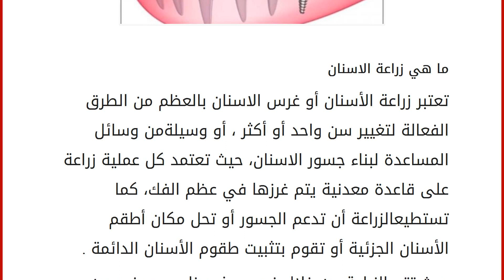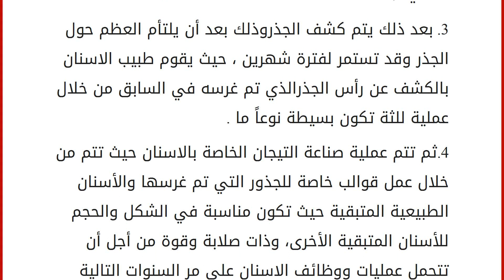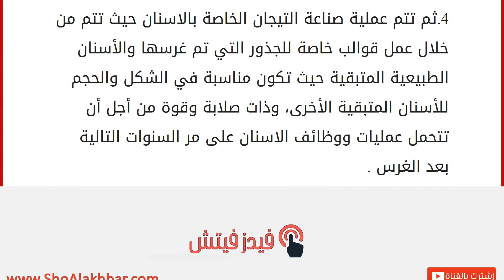ما هي زراعة الاسنان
إقراألمقال كاملا :
تعتبر زراعة الأسنان أو غرس الاسنان بالعظم من الطرق الفعالة لتغيير سن واحد أو أكثر ، أو وسيلةمن وسائل المساعدة لبناء جسور الاسنان، حيث تعتمد كل عملية زراعة على قاعدة معدنية يتم غرزها في عظم الفك، كما تستطيعالزراعة أن تدعم الجسور أو تحل مكان أطقم الأسنان الجزئية أو تقوم بتثبيت طقوم الأسنان الدائمة .
حيث تتم الزراعة من خلال غرس جذر صناعي مصنوع من مادة التيتانيوم في عظم الفك مكان الاسنان المفقودة ، حيث يقوم عظم الفك بالإلتحام حول تلك الجذور و يجعلها لديها القدرة على تحمل وظائف الأسنان بشكل ممتاز .، وتعتبر زراعة الاسنان هي العلاج الأفضل لتعويض الأسنان التي فقدت .بطريقة أو آخرى. خطوات وشروط زراعة الاسنان
فاعلية تركيب الأسنان المدعومة بعمليات الغرس تتميز عن أطقم الأسنان المتحركة كثيراً ، فالاشخاص الذين يتم معالجتهم بغرس الأسنان لا يشعرون بأن شيء غريب داخل الفم وخلال عمليات مضغ